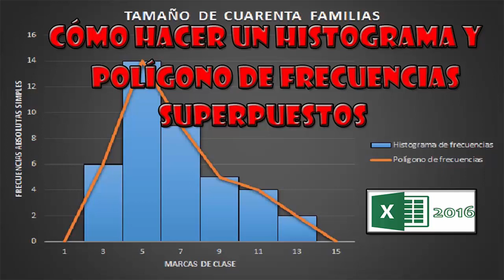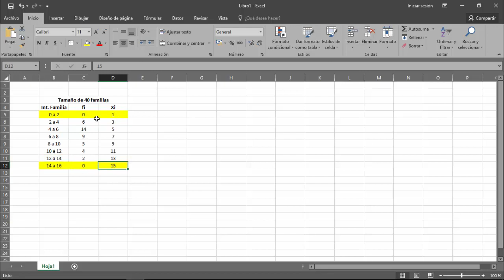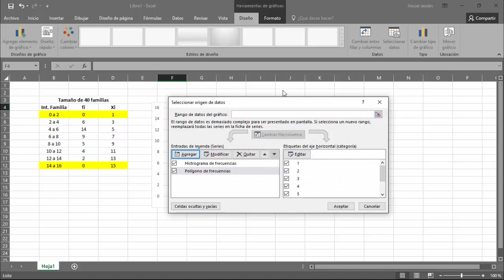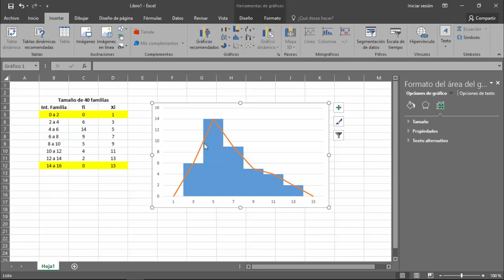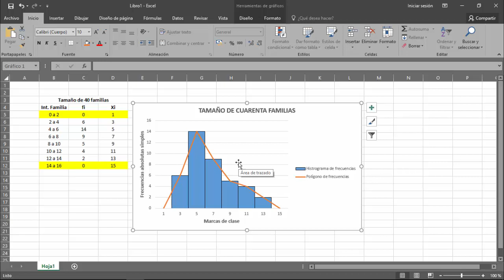CÓMO HACER UN HISTOGRAMA Y POLÍGONO DE FRECUENCIAS SUPERPUESTOS 2016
▁▁ ▂▂ ▃▃ ▄ ▅ ▆ ▇ MOSTRAR MÁS ▇ ▆ ▅ ▄ ▃▃ ▂▂ ▁▁

Hola te traigo un interesante vídeo relacionado con el Office2016 mediante el cual podrás expresar tus datos estadístos en gráficos, en este caso el polígono tanto como el historial de frecuencias superpuestos.

No necesitas una conexión a internet, necesitas tener  Excel 2016( el procedimiento también funciona en excel 2013)y muchas ganas de aprender ya que poniendo en práctica lo aprendido y enseñando a otros realmente aprendes más.

Estoy seguro que este aporte  te será de mucha ayuda tanto para ti como tus amistades y muchos más. ÚSALA y DISFRÚTALA.

...HAZLO ahora... es gratis y no te pierdas ninguno de mis próximos vídeo tutoriales.